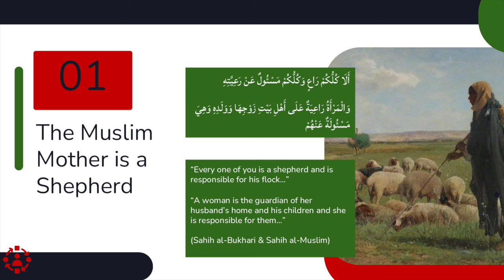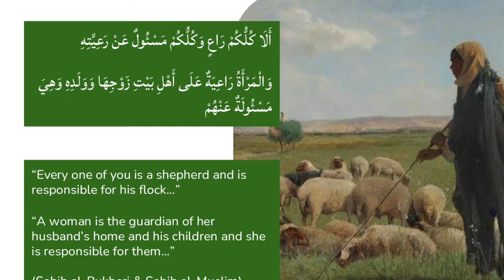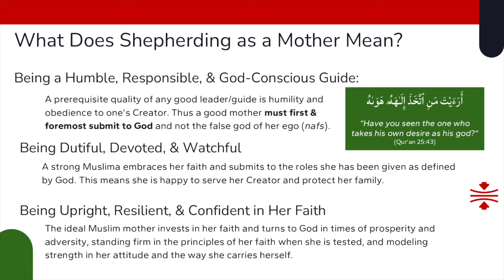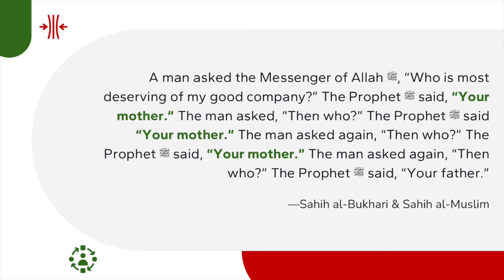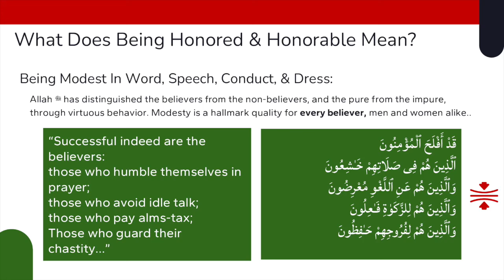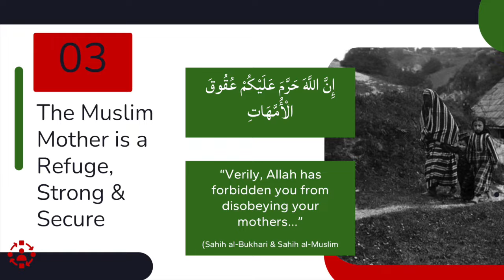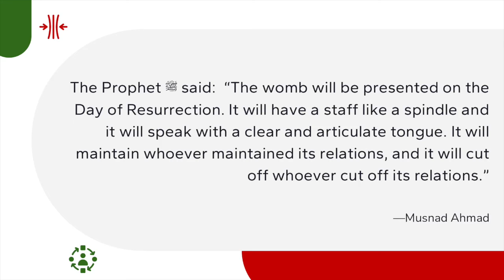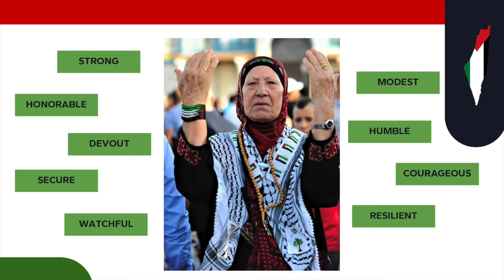Empowered Mother: Raising Resilient Children with Strong Muslim Identity | Ustadha Hosai Mojaddidi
This talk was delivered via the Muslim Community Center - East Bay (MCC East Bay) in Pleasanton, California. It was held on December 22, 2023 at the Islamic Center of Irvine (ICOI)'s Women's Conference.

Ustadha Hosai is the co-founder of MH4M established in 2010. For nearly 20 years, she has been actively involved in the Bay Area and southern California Muslim community, working and volunteering for many notable organizations.

Ustadha Hosai Mojaddidi was born in Afghanistan and moved to the United States with her family at age two. She credits her Islamic journey to the year 1996 when she began attending Islamic classes in Hayward, California. These classes were taught by her teacher and mentor since then; Shaykh Hamza Yusuf.

One of her main areas of focus is to help create a strong sisterhood for the women in the community by leading halaqas (spiritual study circles) and support groups whilst offering individual spiritual counseling and mentoring. She noted that many of the spiritual problems encountered were actually reflective of the deep and complicated mental health issues of the community and would be better served by focusing on mental health. Thus, along with her cousin Dr. Nafisa Sekandari, they co-founded a website called Mental Health 4 Muslims

Ustadha Hosai is also a freelance writer and editor and lectures on various Islamic/spiritual topics.

Ustadha Hosai co-founded MH4M which was established in 2010. For nearly 20 years, she has been actively involved in the Bay Area and Southern California Muslim community, working and volunteering for many notable organizations.

Ustadha Hosai Mojaddidi was born in Afghanistan and moved to the United States with her family at age two. She credits her Islamic journey to 1996, when she attended Islamic classes in Hayward, California. Her teacher and mentor, Shaykh Hamza Yusuf, has taught these classes since then.

One of her main focus areas is to help create a strong sisterhood for the women in the community by leading halaqas (spiritual study circles) and support groups whilst offering individual spiritual counseling and mentoring. She noted that many of the spiritual problems encountered were reflective of the deep and complicated mental health issues of the community and would be better served by focusing on mental health. Thus, along with her cousin Dr. Nafisa Sekandari, they co-founded a website called Mental Health 4 Muslims

Ustadha Hosai is a freelance writer and editor who lectures on various Islamic/spiritual topics.

Ustadha Hosai Mojaddidi is an educator, public speaker, author/writer, spiritual counselor, and mental health advocate with over 25 years of experience serving the Muslim community. She is the co-founder of MH4M a site dedicated to providing clinically supported & Islamically sound information on common mental health issues.

She began her Islamic studies at the renowned Zaytuna Institute (now Zaytuna College) in the San Francisco Bay Area where she was blessed to study a variety of topics including Qur'anic memorization and recitation, fiqh, seerah, aqeeda, tazkiyyah an-nafs, and other sacred sciences directly with Shaykh Hamza Yusuf, Shaykh Muhammad al-Yaqoubi, Imam Zaid Shakir, Qari Amar Bellaha, and other visiting scholars.

She currently offers year-round classes on spiritual development and self-development for adults and youth through different local and national organizations on topics such as parenting, marriage/family, women's issues, youth issues, spirituality, seerah, taqiyya a nafs, social-emotional learning, social media literacy, mental health advocacy, etc. She is also a published author, writer, and active content creator on social media. She is a wife and mother of two and resides in California.